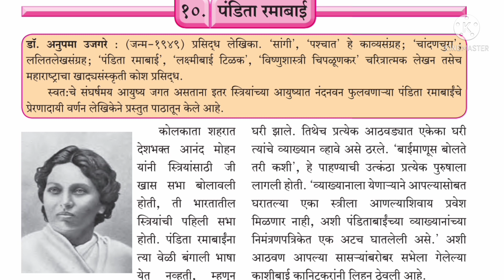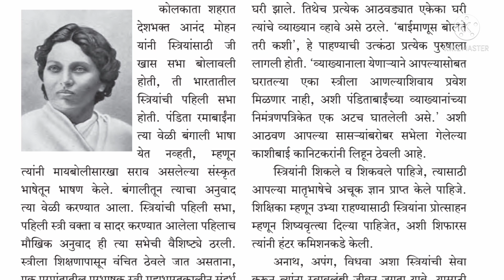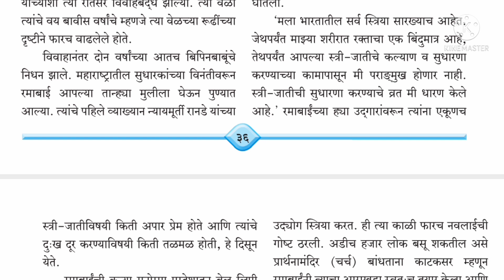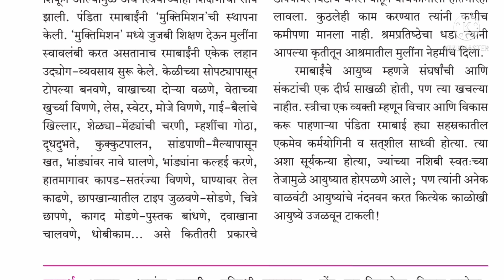std 7 Marathi lesson no 10 पंडिता रमाबाई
@Swati's classes std 7 Marathi lesson no 10 पंडिता रमाबाई

7th standard Marathi lesson number 10 पंडिता रमाबाई
class 7 Marathi lesson number 10 pandita ramabai